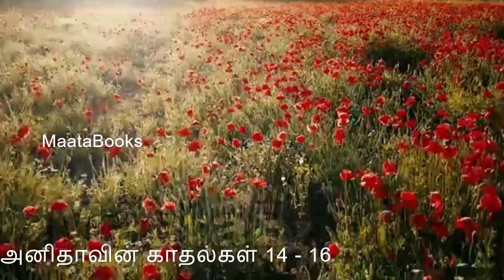அனிதாவின் காதல்கள் 5 -சுஜாதா anithavin kadhalgal part 5 | maatabooks | sujatha's audio novel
anithavin kadhalgal part 5 | maatabooks | sujatha's audio novel
அனிதாவின் காதல்கள்